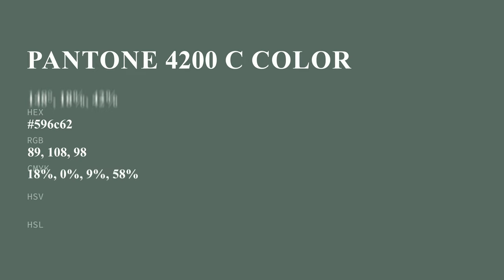color 596c62 hex color - Green color - Warm color 596c62